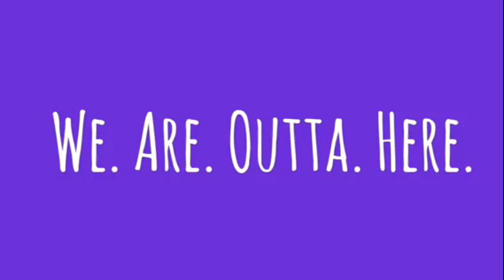T.I. And Tiny Have Threesomes?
T.I. And Tiny Have Threesomes? I have the receipts! Watch it and tell me what you think...t